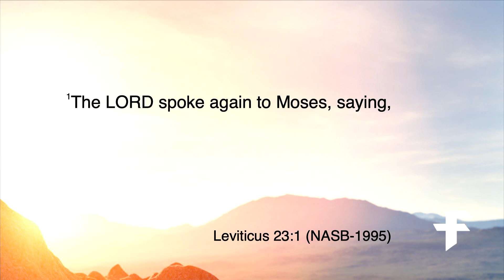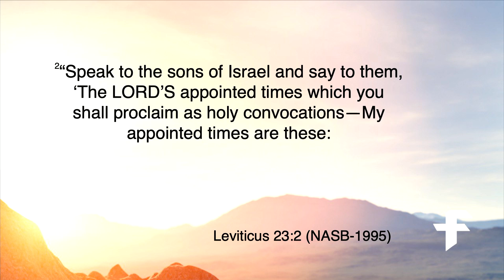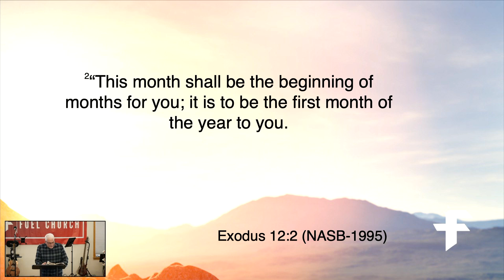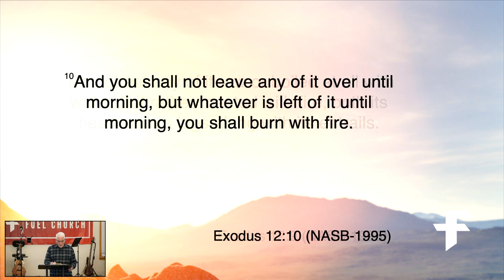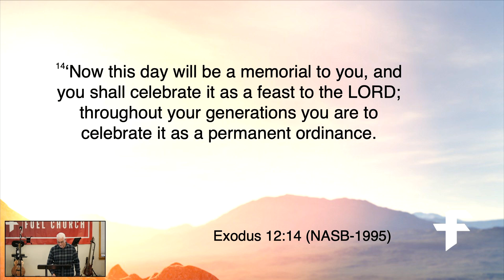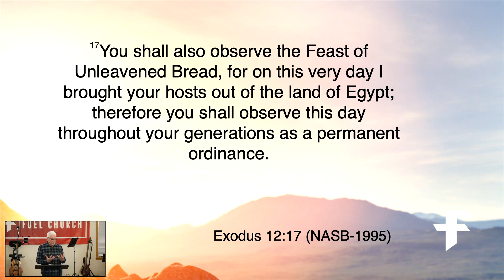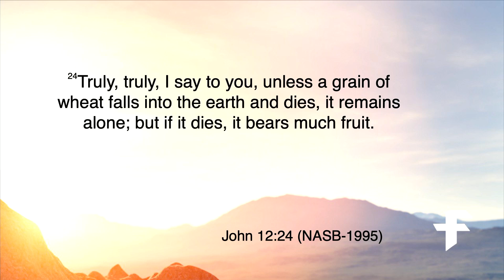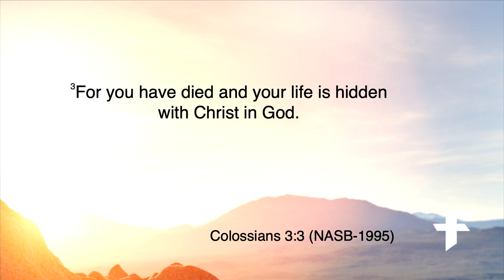The Passover and the Cross-04/07/27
What is the connection between the Passover as described in the old testament and the incredible sacrifice of the cross? Listen in as Pastor Stewart Lieberman shares wisdom and hope in this message.

Please let us know if you have said “Yes!” to Jesus or want to accept Jesus into your heart! We want to walk with you on this new path you have chosen.

If you have gotten anything out of today's service, please share it on your social media with those close to you but far from God so we can all grow together.